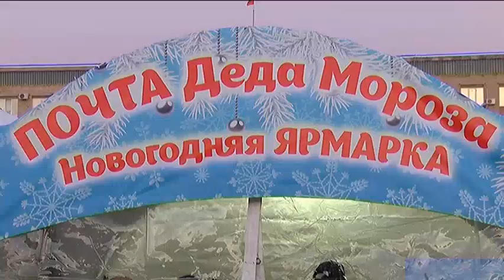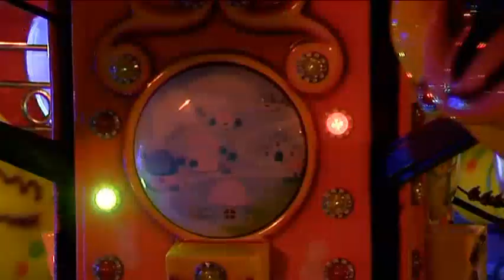Уссурийск первым из приморских городов открыл зимний городок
Зимний городок торжественно открыт. Ещё не всё готово, но уссурийцам решили пораньше подарить праздничное настроение. Танцы, песни, сказки, игры. Одним словом, на центральной площади было весело.